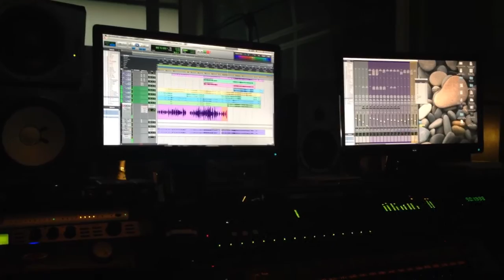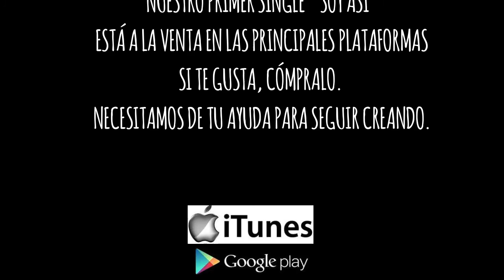"Soy Así" el single de Noemí Ruiz a la venta